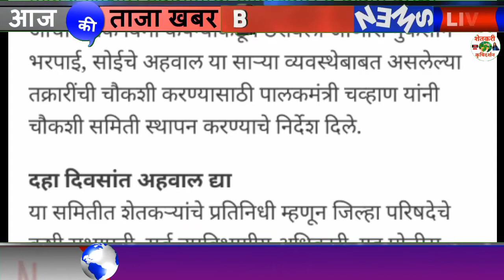पीक विमा कंपन्यांची चौकशी करा ः अशोक चव्हाण